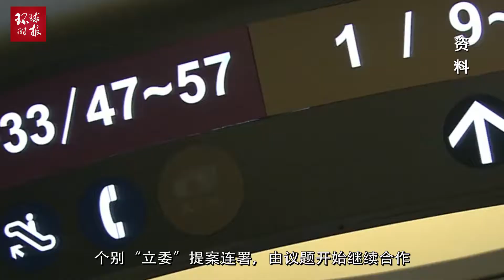国民党对民众党抛橄榄枝说“愿意”，对这“台独党”则冷回4字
2020年01月20日